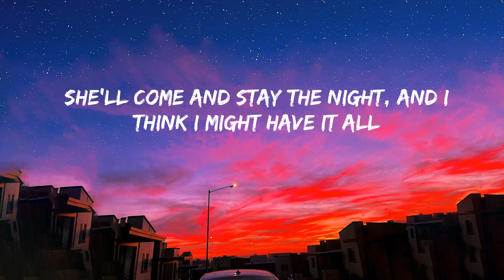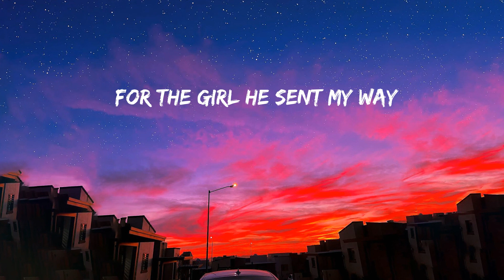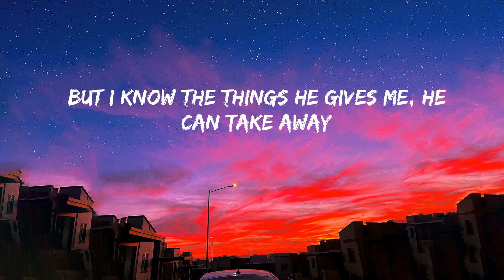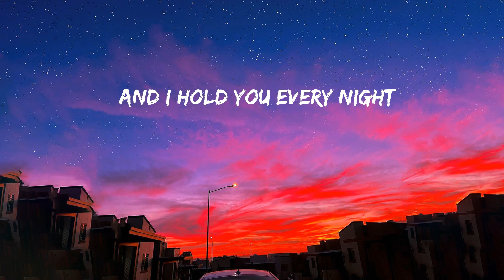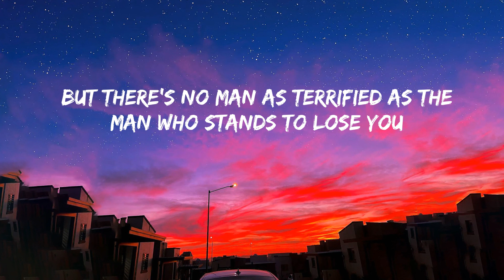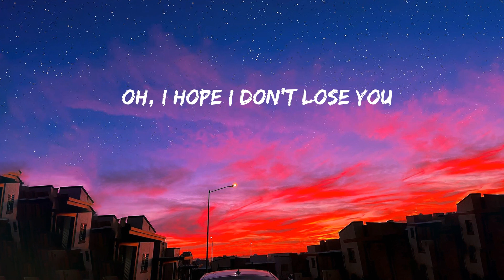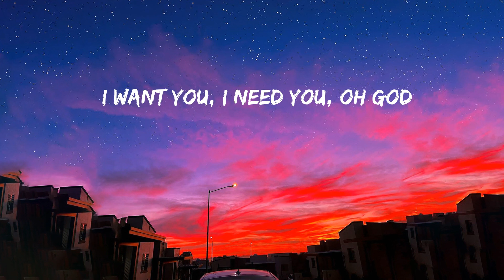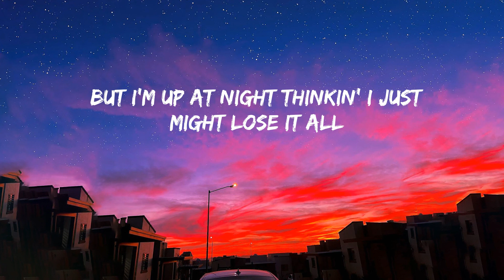Benson Boone - Beautiful Things (Lyrics)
Lyrics:
Mmm
Please stay
I want you, I need you, oh God
Don't take
These beautiful things that I've got
Please stay